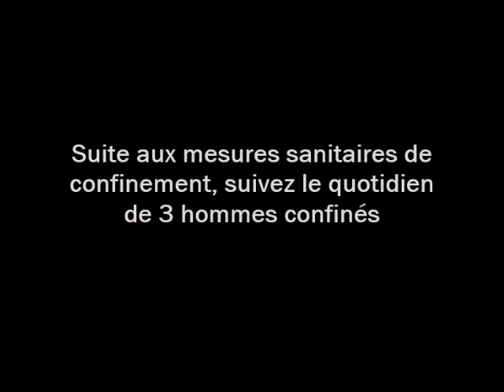Journal d'un confiné - 3ème jour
Suivez chaque jour le quotidien de 3 hommes en période de confinement

Mon livre de blagues courtes, toujours disponible à la vente
Chez Edilivre :